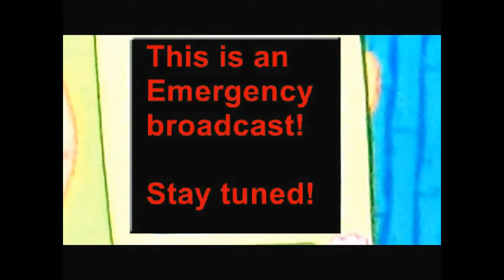Squidward's Nightmare 3